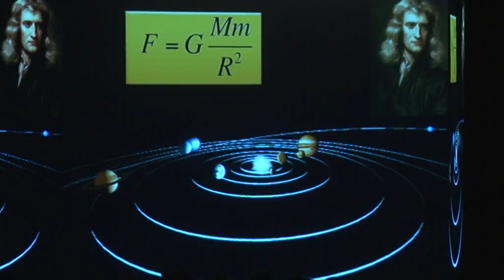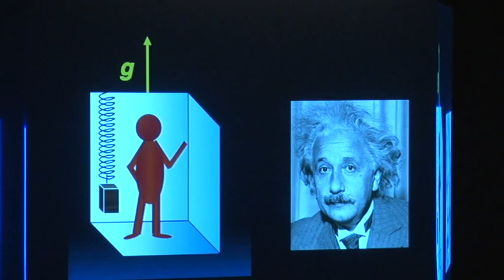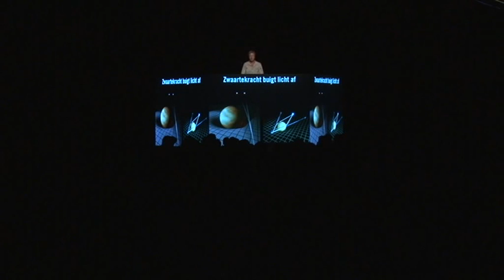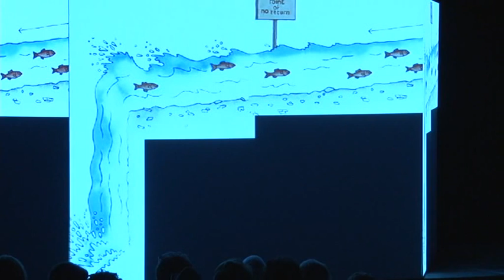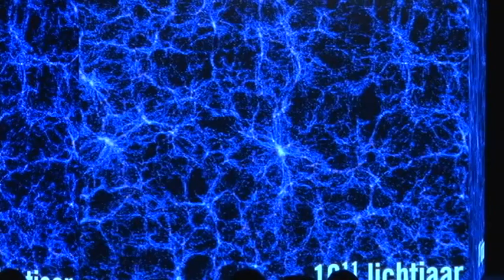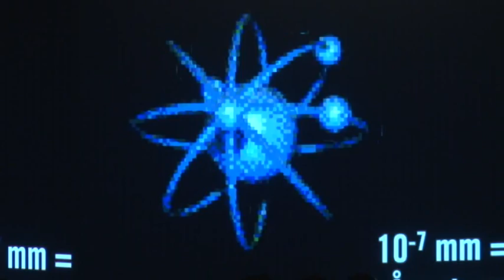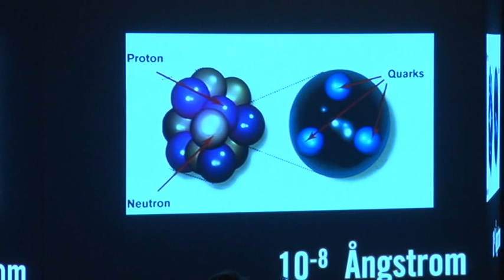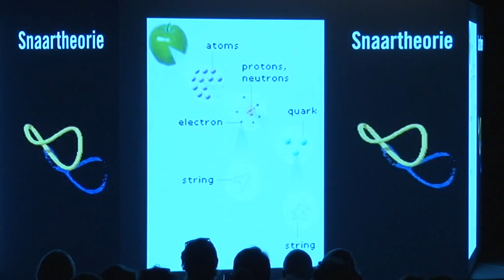Kwantummechanica en de bouwstenen van het heelal - Erik Verlinde (Lowlands University 2012)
Zwaartekracht naar beneden halen is voor Erik Verlinde een 'piece of cake'. Zonder problemen laat hij de wetenschap op zijn grondvesten schudden als hij Newton en Einstein tegenspreekt en beweert dat zwaartekracht geen fundamentele kracht is. De bouwstenen van het heelal, de zwaartekracht, de snaartheorie, de kwantummechanica... deze NWO-Spinozalaureaat is van alle markten thuis! Prof. dr. Erik Verlinde (hoogleraar theoretische fysica) ontving in 2011 de NWO-Spinozapremie.

Naast een uitgebreid alternatief muziekprogramma is er op Lowlands ook een rijk aanbod aan andere disciplines waaronder wetenschap. Bij Lowlands University wordt de Lowlandsbezoeker eens even lekker intellectueel bijgespijkerd. De docerende wetenschappers worden als ware rocksterren onthaald bij hun colleges over alles wat de leergierige Lowlander maar bezighoudt: van nanotechnologie tot evolutie en van zwaartekracht tot duurzaamheid.